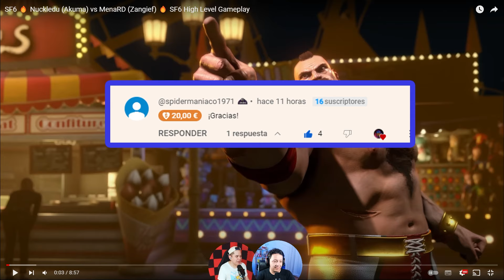El AKUMA que es un PELIGRO para MenaRD | NUCKLEDU VS MENARD | STREET FIGHTER 6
Mena sufre ante Nuckledu y su nuevo main en el online!!!